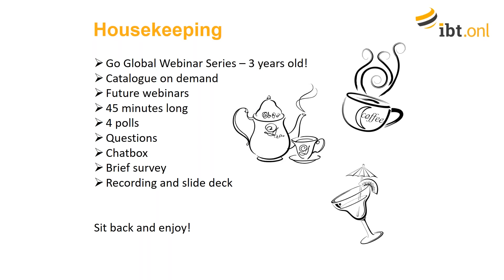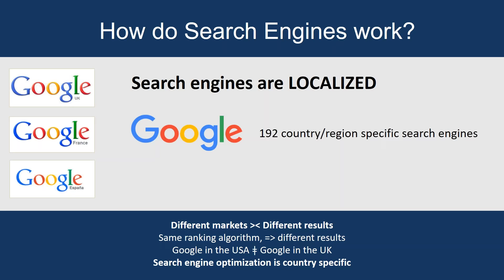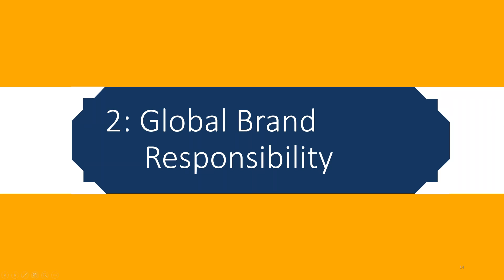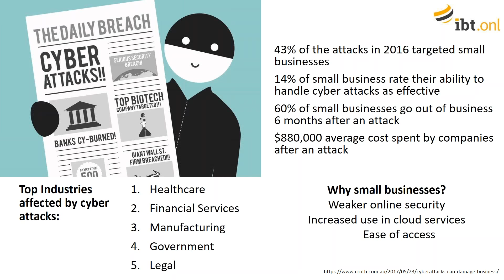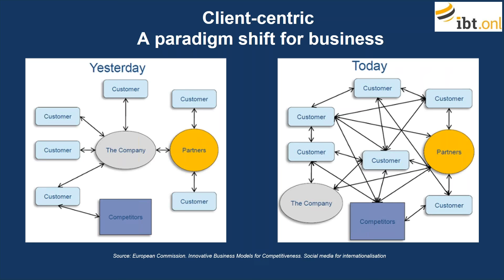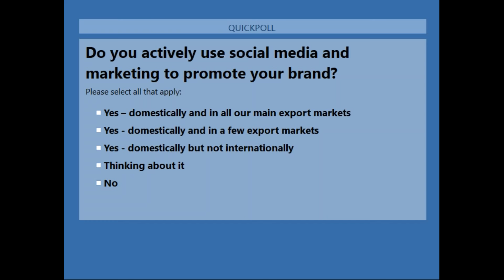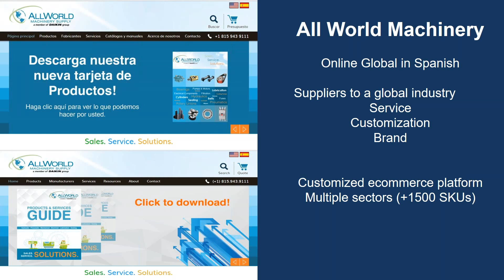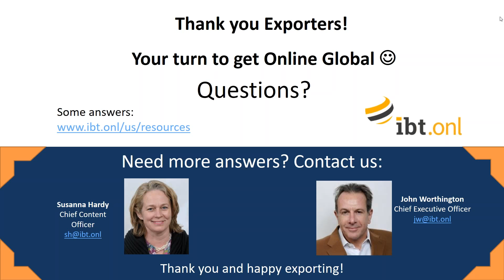Go Global Webinar: Building Global Brands Online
At IBT Online we believe the best way to grow, nurture and protect your brand is online. Get practical tips on how to grow brand awareness in new markets and consolidate your brand reputation in old ones, and learn how to optimize your website and your social media for different markets to improve trust, nurture your audience and grow your business globally.